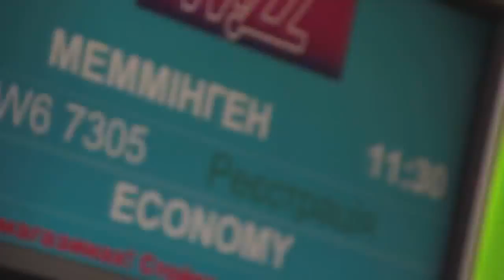UKRAINE IS READY FOR EUROVISION